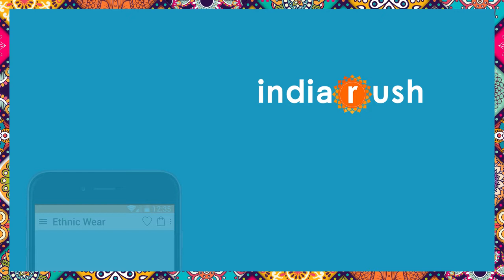IndiaRush App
We know how much you love shopping online, and what fashion means to you. INDIARUSH’s mobile app makes sure you don’t miss out on a stylish shopping experience even if you’re on the move. INDIARUSH is always there to look after all your style needs, whether you want to shop for clothing, footwear, or accessories.

Wide range of ethnic wears from every specialized corner of India for every occasion to make you look ravishing.
Impressive Selection
·         2000 + new Styles add on to the collection in every week.

·         Latest seasonal trends, designer creativity and affordable cost have found a new home.

Affordable Pricing
·         Unbeatable styles in wedding gallery with designer lehengas and sarees, daily wear kurtis and festive show suits are there with ‘to-die-for prices’.

·         In-house Fashion team like LookBook and Fashion Edits help you motivate, share and shop better.

·         Take the privilege to give 360 degree support to our Customers through call, emails, messages or one to one options

Excellent Support
·         Dedicated team to address every inquiries and proposals

·         100% Secured Payment Gateway